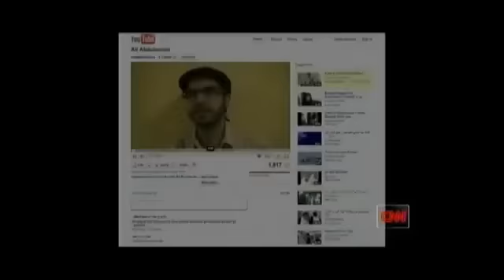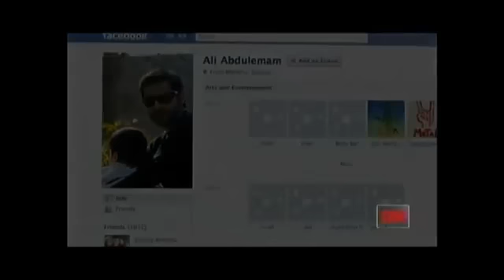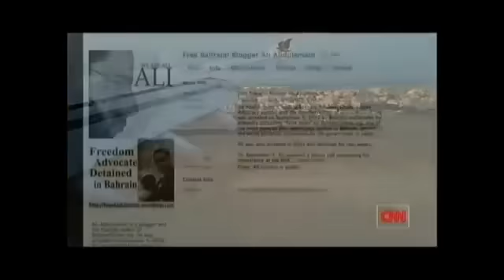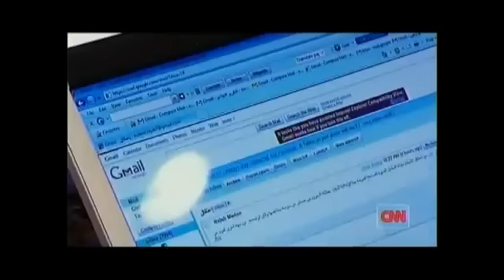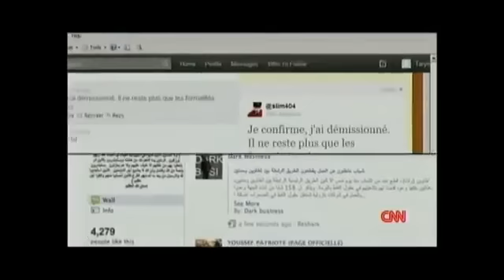Bahrain segment of iRevolution (Banned from CNN after first broadcast)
CNN June 19 2011